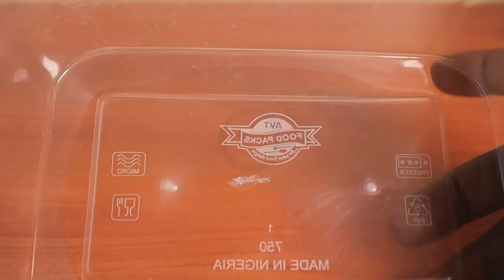3 SIMPLE INVENTIONS FOR LED LIFE HACKS - Life Hacks For Led Light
In this video I will show you three simple life hacks for led light that you can use at home.These ideas can be perfect for building at home or in school science projects.
They are:
1.RGB with Candle Gum Light.
2.White Led Light.
3.Beautiful Fountain with LED Light.